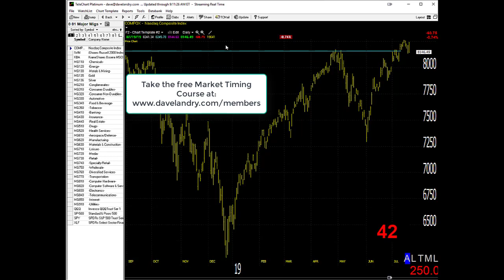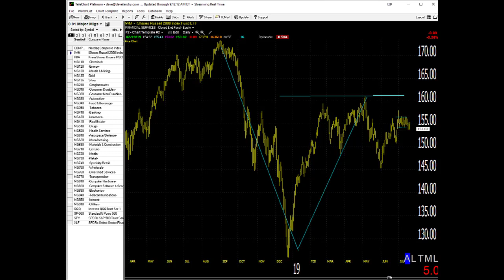07/22/19 Dave Landry's Market In A Minute-Continue To Wait For Setups